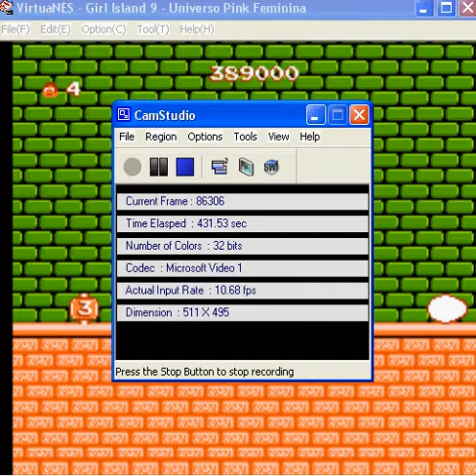Girl Island (Adventure Island Hack) Part 10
Half of Area 8 Round 3